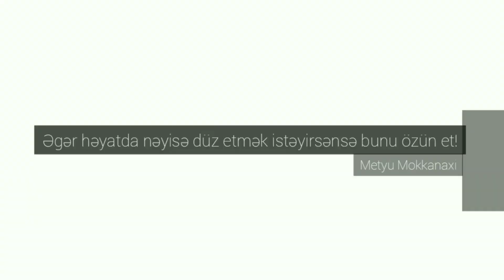Kiçik sahibkar və yeni başlamaq istəyən sahibkarlar üçün Ugur ucun motivasiya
Videonu bəyəndizsə kanala abunə olmağı, zınqırov düyməsinə basmagi 🔔və dostlarınızla paylaşmağı unutmayın. Haminiza uğurlar.